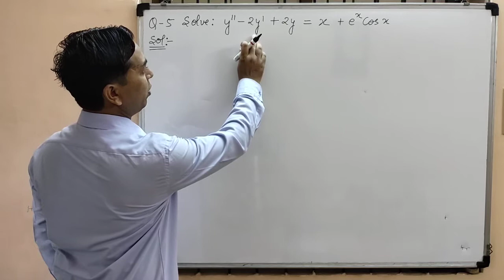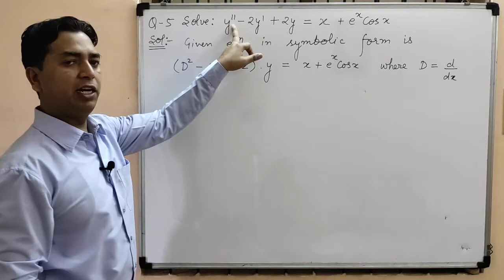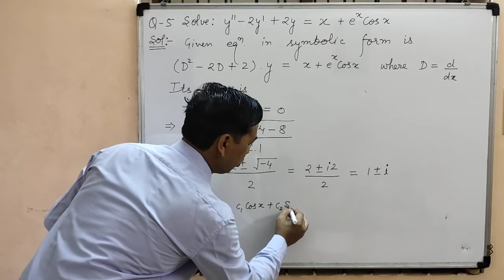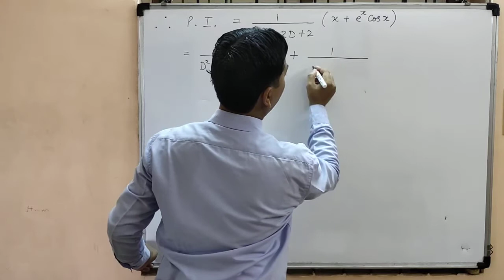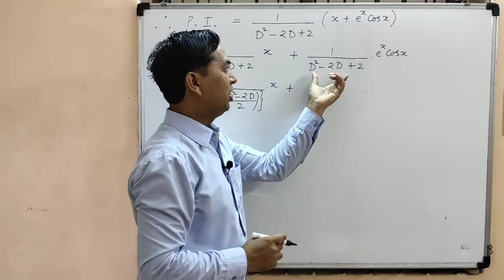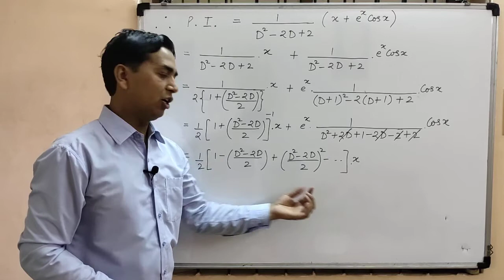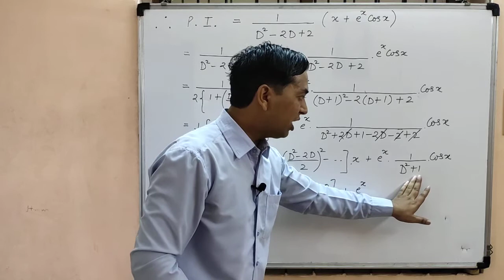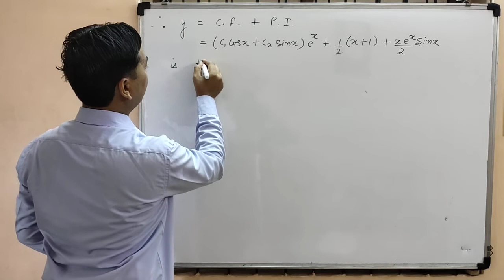Question#5 on C.F. & P.I. or Higher Order Linear Differential Equations With Constant Coefficients.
Working Procedure to Solve The Higher Order  Linear Differential Equation with Constant Coefficients. Complete Solution to Question: 5 on C.F. & P.I. ( Complimentary Function & Particular Integral). Writing Given Equation in  Symbolic Form and Equating symbolic form to Zero to get Auxilary Equation. Then Finding Roots of the Auxilary equation and Writing C.F. ( Complimentary Function) based on nature of Roots. Then Finding P.I. ( Particular Integral) Using Case III & IV. Lastly Writing Together C.F. & P.I. ( Complimentary Function & Particular Integral) to get Complete Solution or General Solution of Higher Order Linear Differential Equation with Constant Coefficients.
Boon Maths Classes by Dr. Chand Ram.